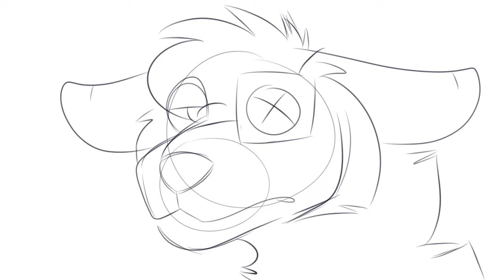Similar Appearances // Fake Empire Meme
Reich complains to Ellie and Leo about how similar Eagle, Jackie and Ratchet look, despite their differences.
Just a small meme to destress from college! I'm finishing first year next month and I'm so stressed thanks to assignments and such, so here's the product of that!
Reich, Jackie, Eagle and Ratchet belong to me
Ellie and Leo belong to two IRLs!
The original meme is in russian and I can't fully remember what it was saying but you can find it here!